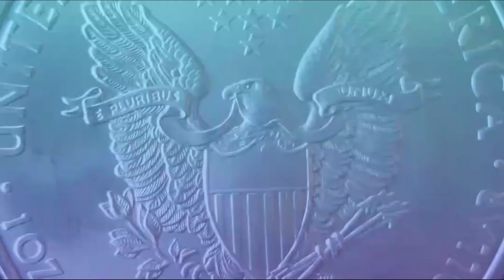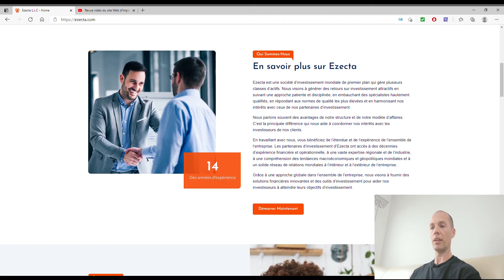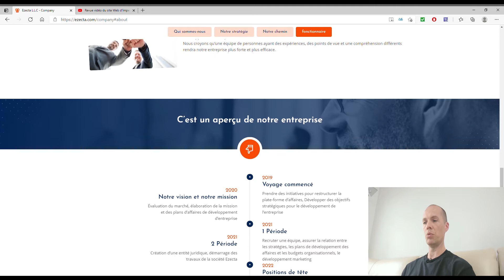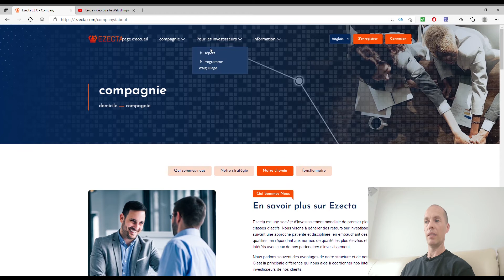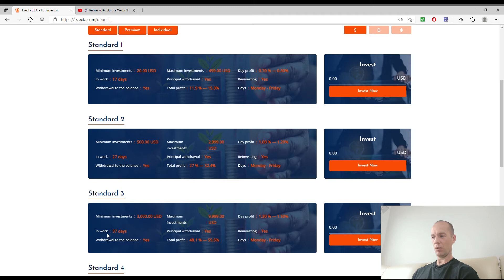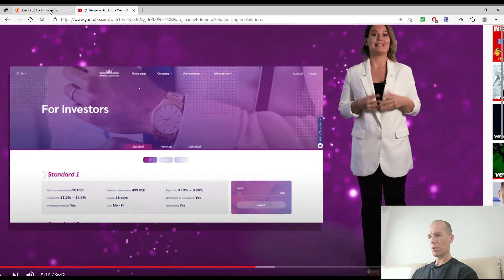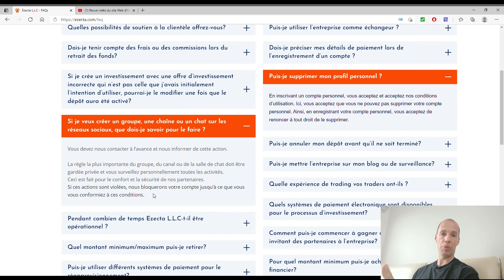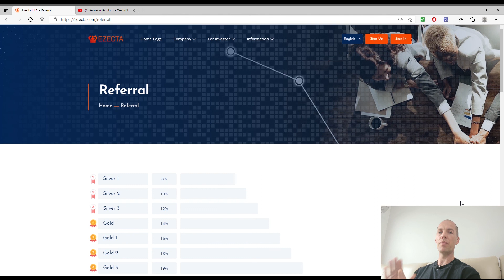Ezecta - Impero le retour - nouvelle arnaque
Dans cette vidéo, je vous montre mon avis sur sur Ezecta, qui est une copie conforme à Impero Solution.

Mon but est d'essayer de vous éviter de perdre de l'argent dans cette société qui est vouée à partir avec votre argent intentionnellement dès le départ comme l'a fait Impero Solutions.

le lien Telegram de la team Argent d'Or, n'hésites pas à nous rejoindre :

Avertissement :
Je ne suis pas un conseiller financier, je ne travaille pas dans le milieu de la finance et je ne suis en aucun cas responsable de vos investissements.
Le but de mes vidéos est de vous partager mes idées et mes expériences sur les plateformes que je fréquente.
Avant d'investir dans une entreprise, faites vos propres recherches sur celle-ci.
L'investissement représente toujours un risque, n'investissez que ce que vous êtes prêt à perdre.

Le matériel utilisé dans ce film est :

- un gsm Xiaomi Redmi note 7
- le stabilisateur DJI Osmo 3